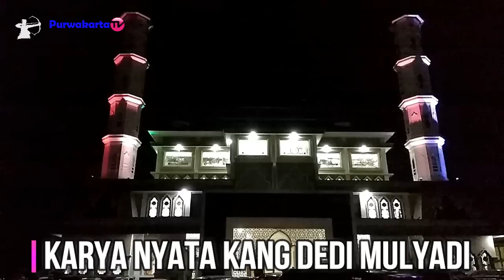KANG DEDI MULYADI || DKM Tajug Gede Cilodong Bungursari Purwakarta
Sepenggal sambutan Kang Dedi Mulyadi Sebagai Ketua DKM Tajug Gede Cilodong Kecamatan Bungursari Kabupaten Purwakarta di acara Peringatan Maulid Nabi Muhammad SAW di DKM
Assalamu'alaikum
Sampurasun 🙏